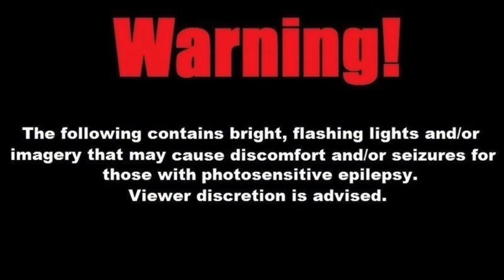S3RL Volume 1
Happy New Year! So happy to get back to doing beat saber after the holidays. Was also waiting for the ModAssistant devs to push out the new updates for the mods I have downloaded. Anyways I found this new artist called S3RL, probably pronounced like cereal, and chose to show you some of their maps. The names of the songs are as follows:

To Your Beat (feat. Hannah Fortune) (Radio Edit) - S3RL
The Bass & The Melody - S3RL
Punch The Gas - Brisk & S3RL